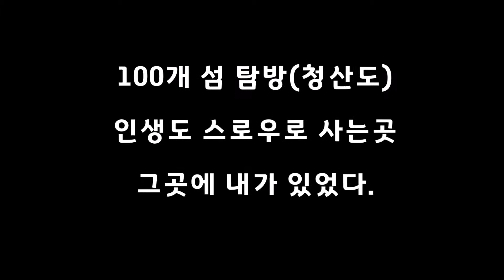020106 청산도(봄)-동영상[시선]